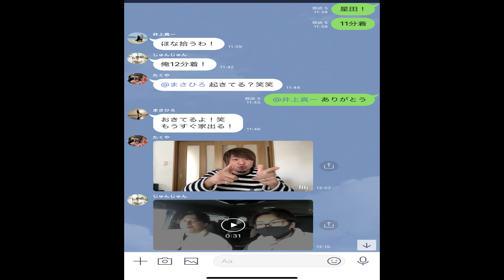【社会人失格】皆さんも遅刻には気をつけましょう！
こんばんはMy colorです！！

本日の動画は遅刻罰金です。
遅刻の多いメンバーに制裁！？
リーダー大遅刻でまさかの過去最高罰金？？
皆さんも遅刻には気をつけましょうねw

ぜひ最後までお楽しみに！！

投稿時間は毎日18時〜22時の間です。

日々の動画内の罰金は年末、視聴者の方へ還元できるような
企画に使いたいと思います！

■サブチャンネルのUmycolor(競馬企画メイン)